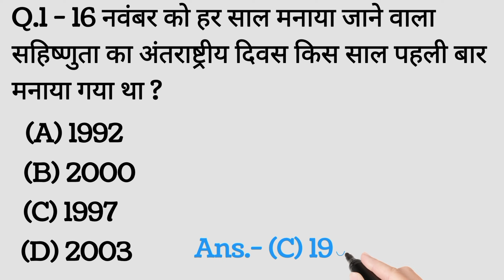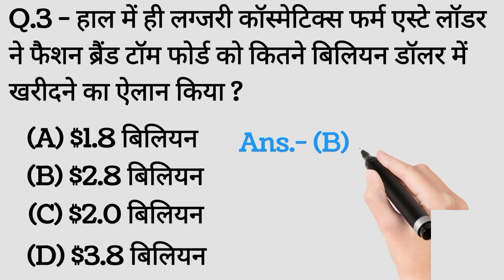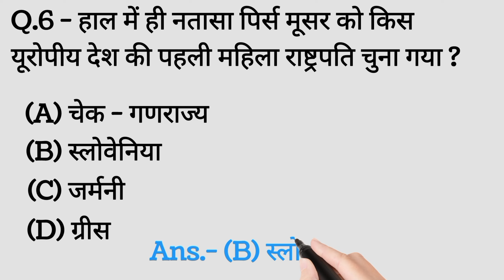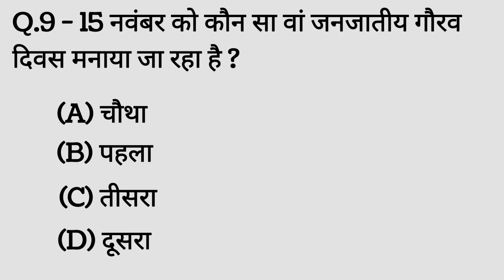5 December, 2022, current affairs Today in Hindi, GK and GS questions, Aaj ka Current Affairs,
Your queries -
general knowledge,
general knowledge questions and answers, general knowledge questions and answers in english,
general awareness,
general awareness for pet exam 2022, general awareness for ssc cgl 2022,
general awareness for ssc je,
general awareness kya hota hai,
general awareness for delhi police head constable